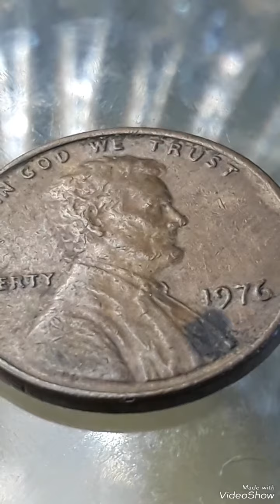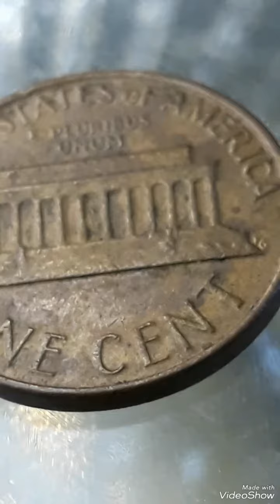$10M & 1976 Lincoln penny no Mint mark#penny#coinscollections#moeny#coin